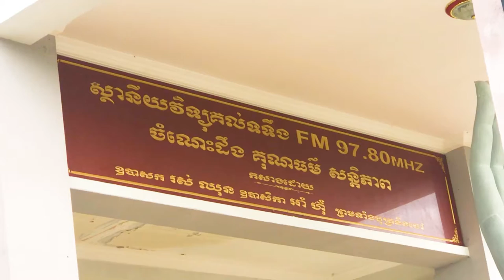វត្តអារាមជាទីកន្លែងឱ្យអភ័យ 3/29/2022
ពុទ្ធបរិស័ទអាចស្ដាប់ព្រះធម៌ផ្សេងៗជាច្រើនដោយគ្រាន់តែចូលទៅកាន់ Link ខាងក្រោម៖
ដើម្បីបានទទួលស្ដាប់នូវព្រះធម៌បន្តទៀតសូមចុច
 👉 Like សូមអរព្រះគុណនឹងអរគុណចំពោះការស្ដាប់ព្រះធម៌